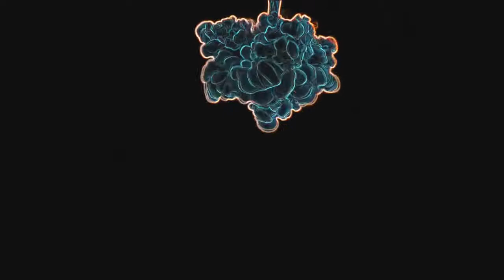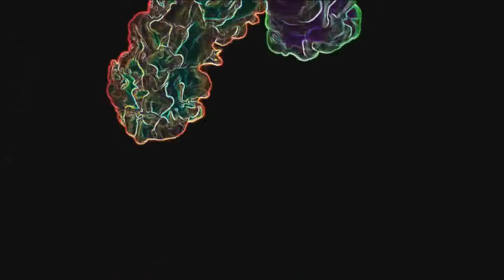XZEYCIRCLE - LE PLUS GROS CANCER DE YOUTUBE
plus de week'upload maintenant je posterais une vidéo régulièrement quand j'en aurais envie.